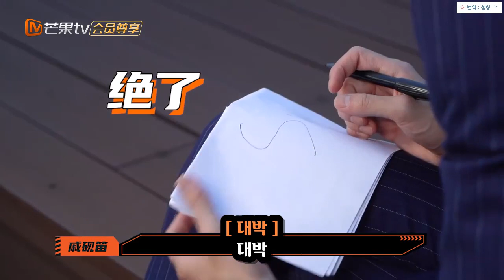[한글자막] [불가사의적애정] V탐극투사(V探剧透社) 인터뷰 1-2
등 뒤에 그림 그리고 맞추기 게임
냉정한 가사의, 그녀의 점수는. ㅎㅎㅎ